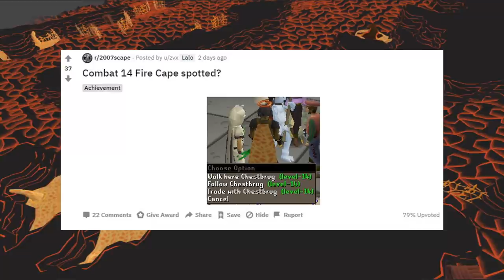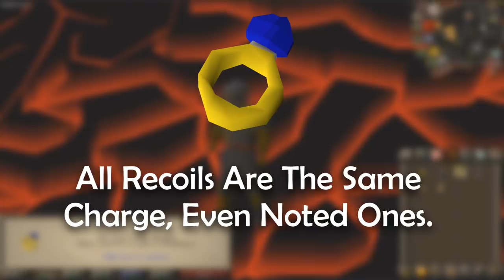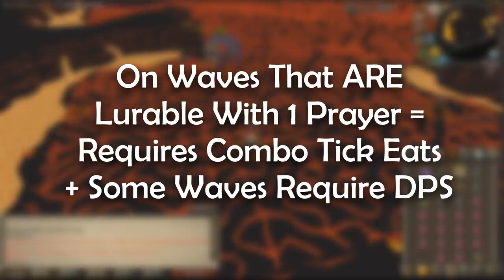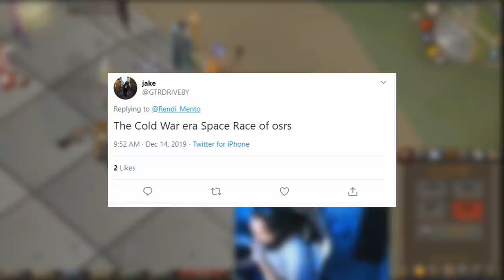9 Combat Fire Cape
In today's video I will attempt to once again achieve yet another personal goal for myself, as well as simultaneously reclaim the title for the lowest level combat fire cape in all of Runescape.
This fire cape was achieved at 9 combat, taking down the quickly shrinking record which was previously just set a few days ago by Xzact at 14 combat.

I'm also not just saying this, but Xzact is truly one of the best, if not the best, all-around pvmer I know. Therefore, I highly recommend you all to go check out his Youtube channel here:

Also if you want to drop me a follow on other social media, I am in active in all of the following: